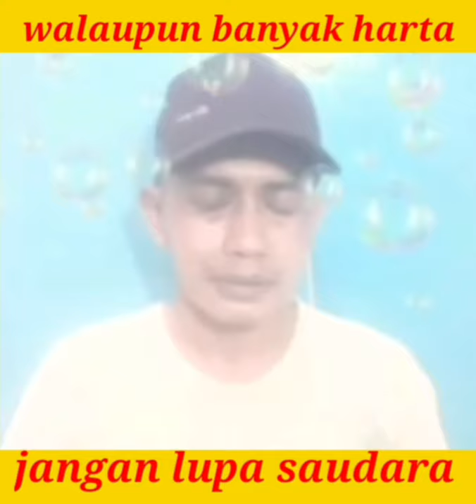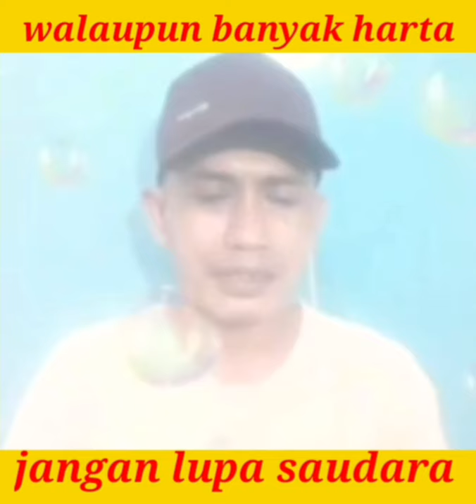AKU SAUDARAMU Rhoma irama ||cover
lagu aku saudaramu rhomà irama, cocer